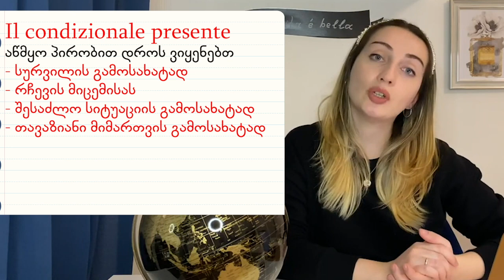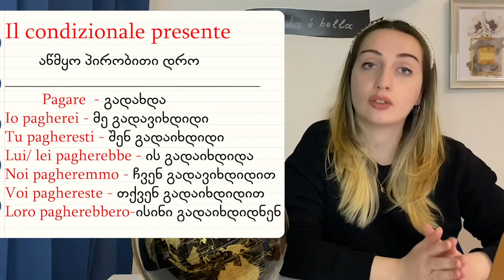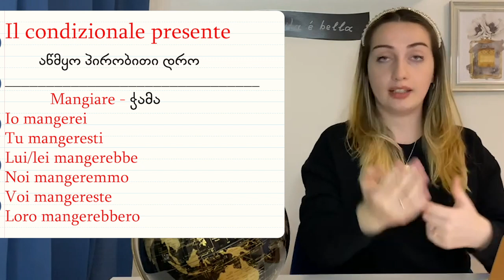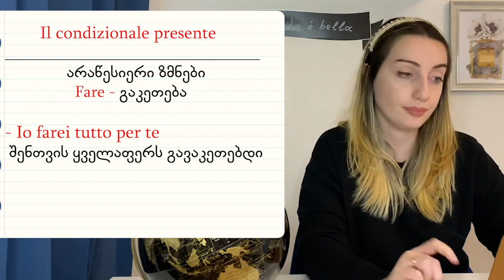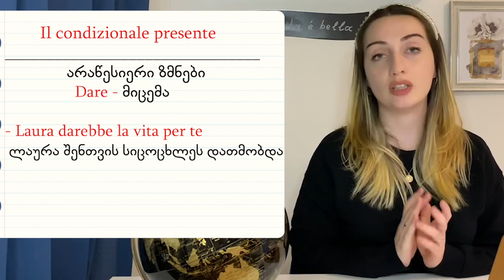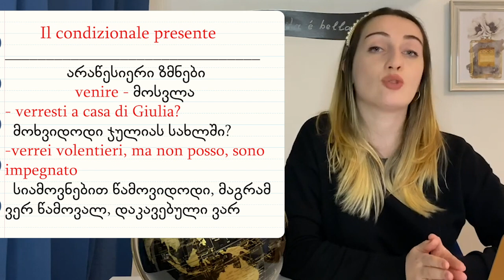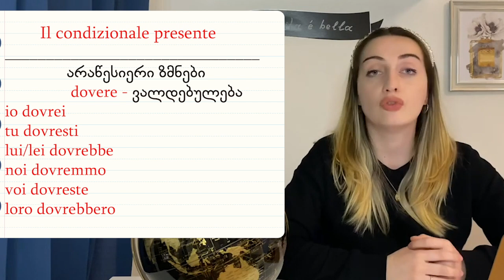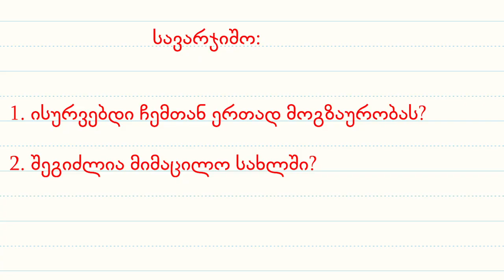B1 დონე - il condizionale presente parte 2 | აწმყო პირობითი - ნაწილი 2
აწმყო პირობითი დრო - ნაწილი მეორე | არაწესიერი ზმნები